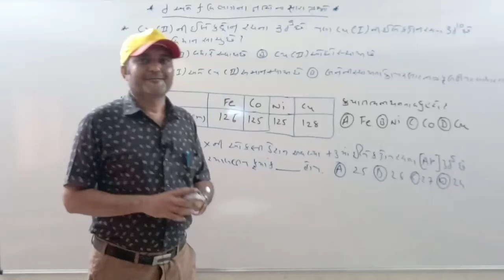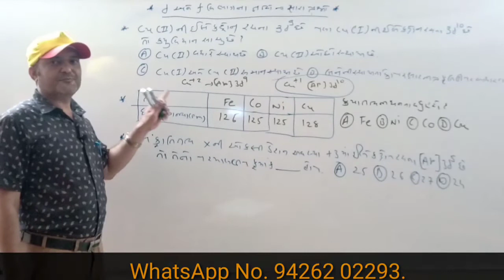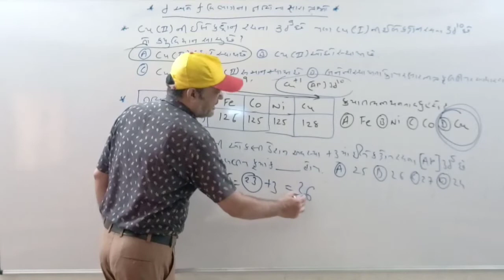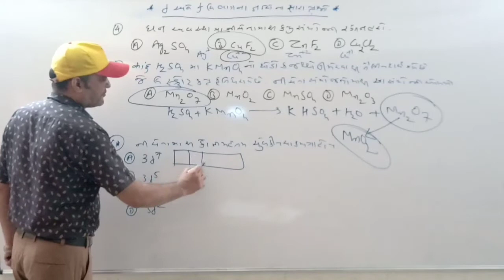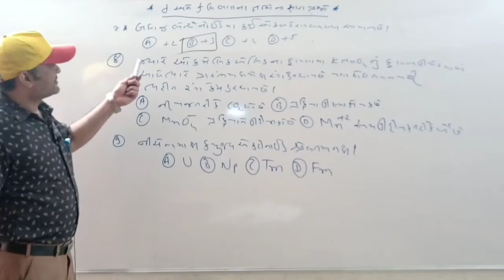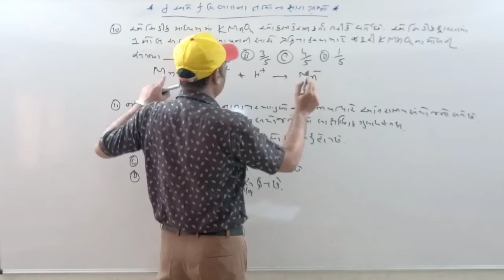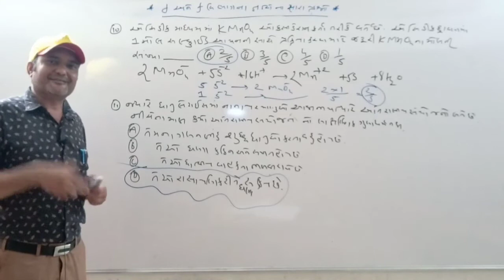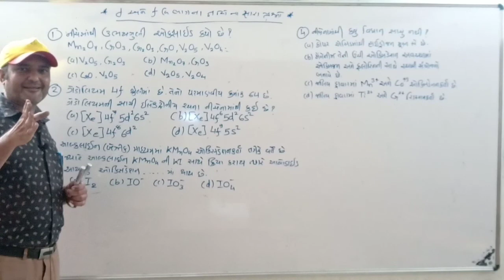BEST MCQ OF D AND F BLOCK ELEMENTS FOR JEE NEET GUJCET IN GUJARATI BY RAJANISIR